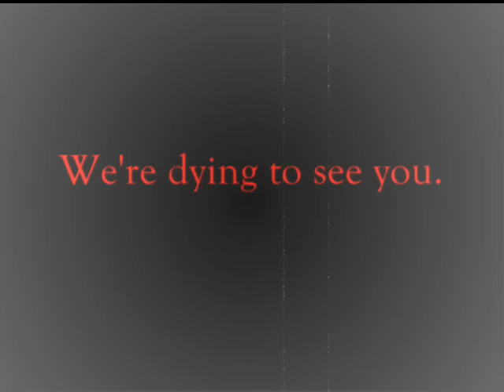Henley High School's "And Then There Were None" Trailer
Promotional trailer for the Spring 2009 production of Agatha Christie's "And Then There Were None," produced with special arrangement through Samuel French, Inc.